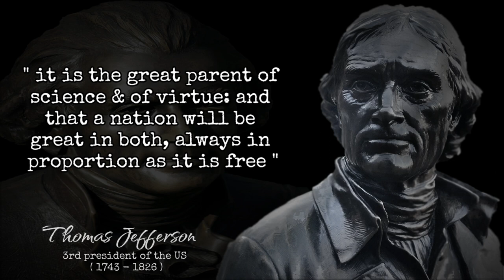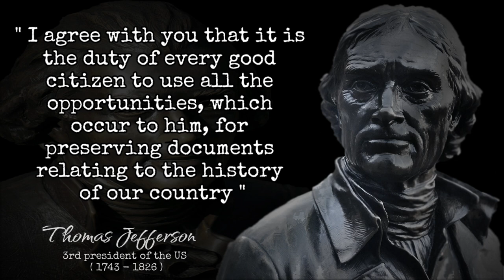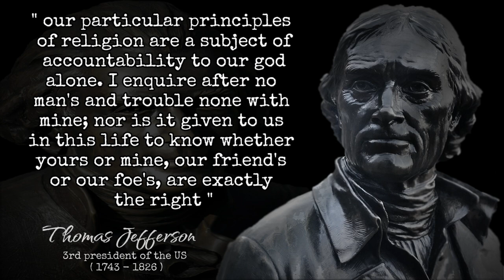Thomas Jefferson Quotes | When angry, count ten before you speak; if very angry, one hundred.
Thomas Jefferson (13 April 1743 – 4 July 1826) was the third President of the United States from 1801 to 1809. He was also the originator of the Declaration of Independence (1776) and the founding father of the United States.